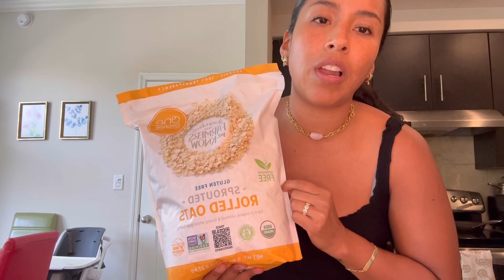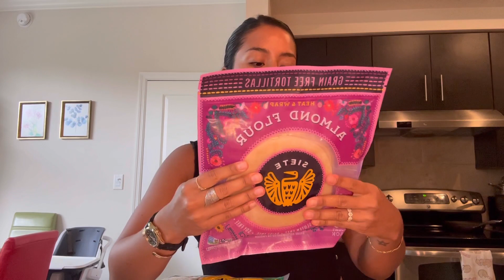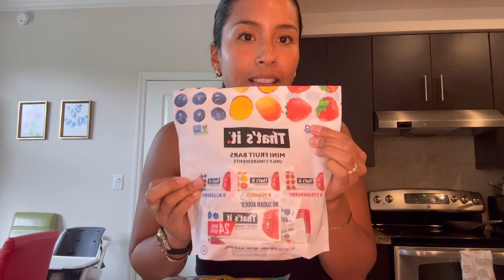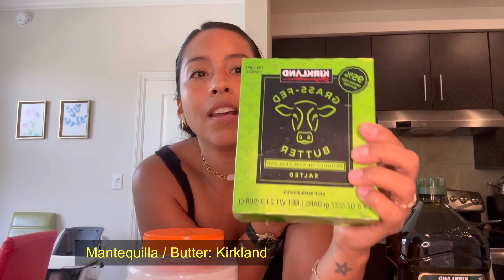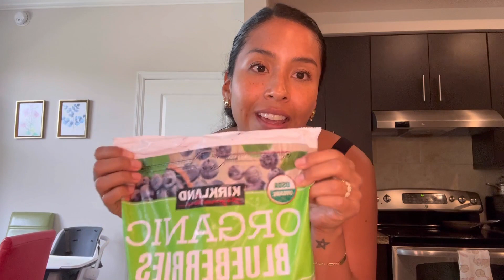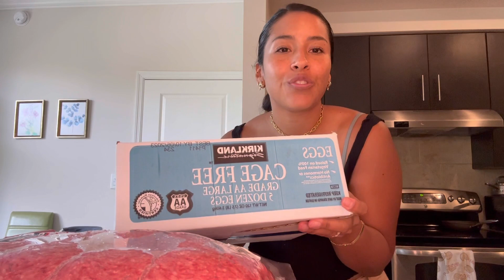Costco Haul - Mis compras saludables en Costco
Hoy te cuento un poquito de mis marcas favoritas en Costco con mis alimentos básicos para el día a día.
No me lleno de cosas novedosas, me quedo con lo natural sin ultra-procesados y cosas que me solucionen la vida de una manera conciente.
Coméntame si te gustó este contenido y si quieres la versión de tu supermercado favorito aquí en Estados Unidos.

**English**
Today I will tell you a little about my favorite brands at Costco with my basic foods for everyday life.
I don't fill myself with new things, I stay with the natural without ultra-processed and things that solve my life in a conscious way.
Let me know if you liked this content and if you want the version of your favorite supermarket here in the United States.